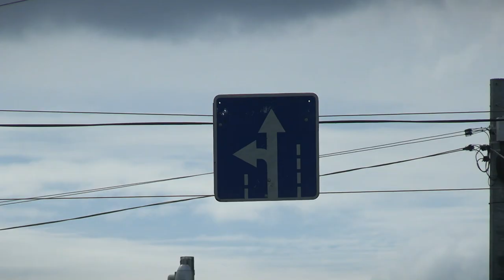В Конаковском районе поменяются маршруты автобусов